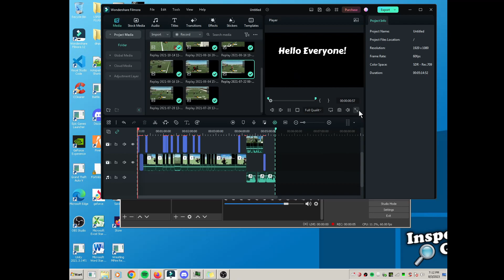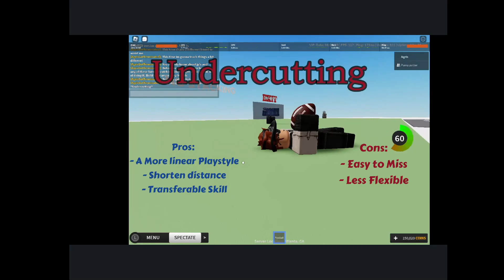How To DOG 2 | AUTO 3s Football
I couldnt export it properly but watch me teach you how to dog in Auto 3s football! :D